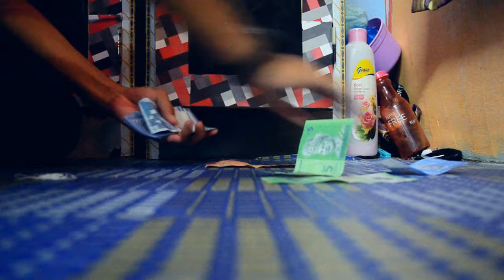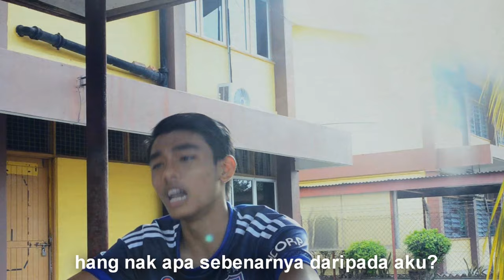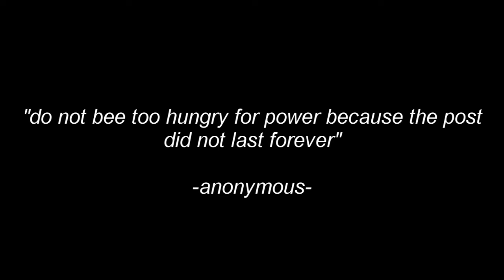DENGKI 2016 (ASMKDB)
jangan gila kuasa _ jangan buta agama

terima kasih daun keladi
1.mppa baru
2.mppa lama
3.budak asrama yg supportive
4.form 5
5.form 4

jutaan terima kasih juga kepada matluthfi90 kerana memberikan idea yang bernas .

ini kali pertama kami buat short film.
maaf kalau jikalau ada kesilapan dalam video ini . sekian dan terhibur.